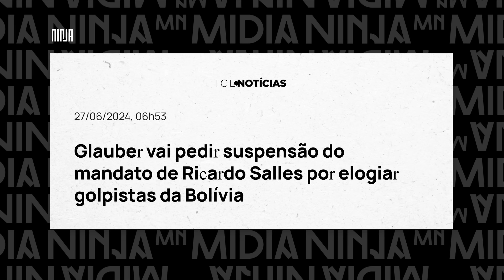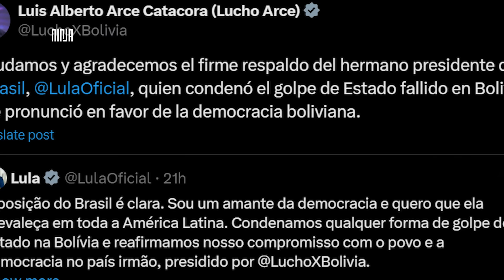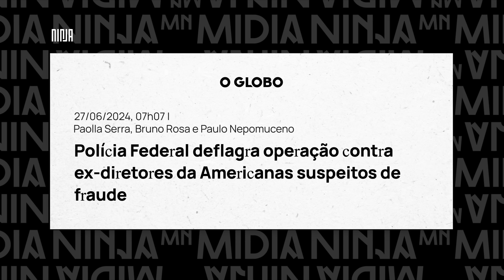🔥Pressão para cassar Salles explode nas redes🔥100mil assinaturas nas primeiras 5 horas🔥Resumo Do Dia